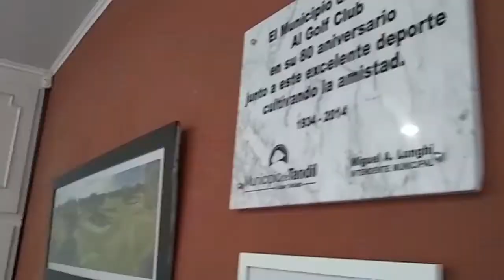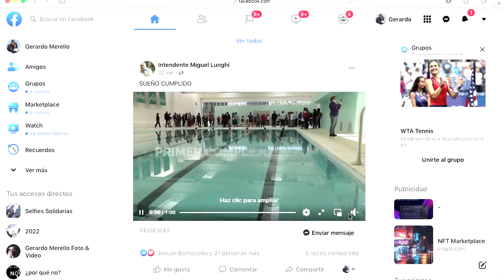21-10-20 El individuo le ganó al estado.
Que satisfacción haber logrado mi sueño de ponerle límites al estado. Imaginen que se ponga de moda como si fuera una actividad recreativa, un deporte, joga, un curso de autoestima o lo que sea. Todos os individuos actuando libremente para ponerle un freno a los políticos.  Les recomiendo el libro: EL INDIVIDUO CONTRA EL ESTADO DE HERBERT SPENCER. «Spencer muestra que el liberal primitivo era partidario de la reducción sistemática del poder coercitivo del Estado sobre el ciudadano, siempre que fuera posible. Era partidario de la reducción al mínimo de los momentos en los que el Estado pudiera intervenir coercitivamente sobre el individuo. Era partidario de ampliar continuamente el margen de existencia dentro del cual el ciudadano pudiera ejercer y regular sus propias actividades tal y como él creyera adecuado, libre de control o supervisión Estatal»
Albert Jay Nock